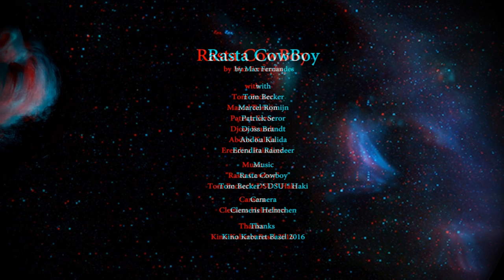Rasta CowBoy (3D)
Rasta CowBoy by Max Fernandes

with
Tom Becker
Marcel Romeijn
Patrick Seror
Djoss Brandt
Abdou Kalida
Erendira Raindeer

Music
"Rasta Cowboy"
Tom Becker * DSU * Haki

Camera
Clemens Helmchen

Thanks
Kino Kabaret Basel 2016